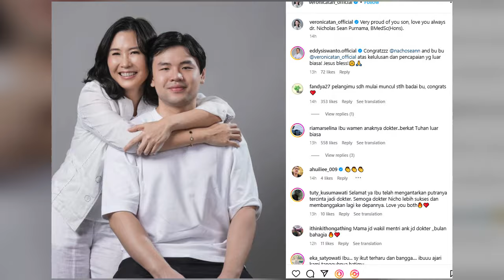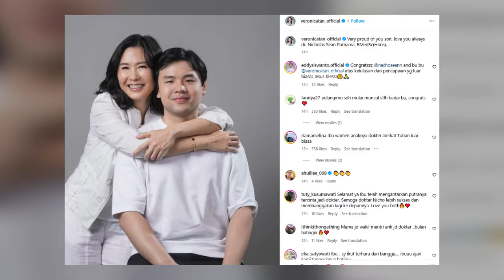putra veronica tan jadi dokter , Nicholas beri kata menyentuh buat kedua orang tuanya